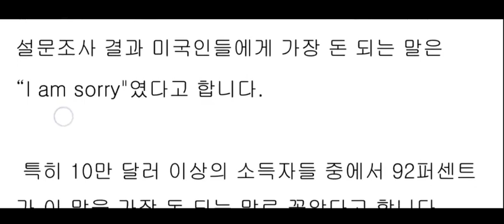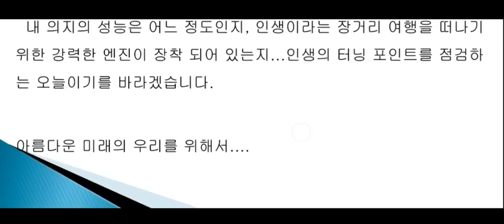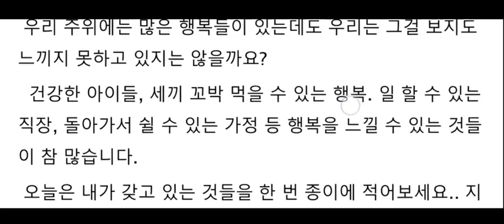온달의 학습노트 마음을 움직이는 글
온달이 몸이 망해서 절망과 한숨속에 지내다가 이래서는 안된다 일어서야 한다 비록 지팡이를 짚고서라도 움직여야 한다 마음먹고 해야 할일들 하고싶었던 일들을 찾아 힘쓰다 아직도 모르고 살았던 세상을 접해 볼려고 제주 설문대 여성 문화원 교육프로그램에 참가 했었는데 교육을 담당하셨던 문 선희 선생님이 살면서 도움이 되는 글들이라 정리해서 내 주신 글들은 영상으로 만들어 봤습니다.
모든 단어 하나 하나가 온달을 향해 하는 말처럼 가슴에 꽃혀 듭니다.
구독자 님들께서도 내가 할 수 있는 그 무었인가 있다면 미루지말고 탓하지도 말고 지금 바로 나서시기 바랍니다. 할려고 하는자는 그 방법을 찾을려고 하고 안하겠다 하는사람은 구실거리 핑게삼을것을 찾는다 합니다. 우리 모두는 방법을 찾는 그런쪽으로 방향을 잡았으면 하는 마음입니다.
여러분 감사 합니다.
더 유익하고 재밌는 영상을 곧 준비하겠습니다.